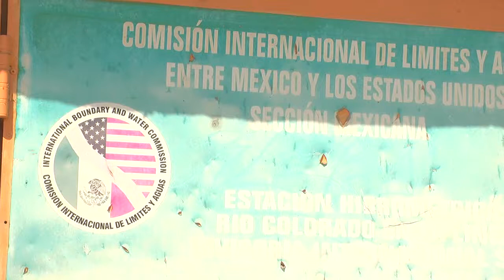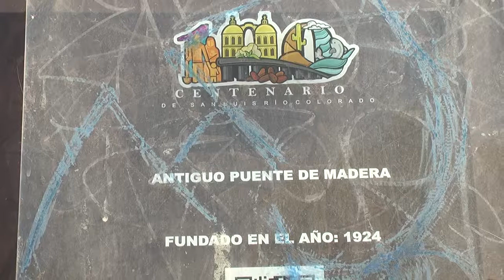Denuncian la falta de mantenimiento a puente